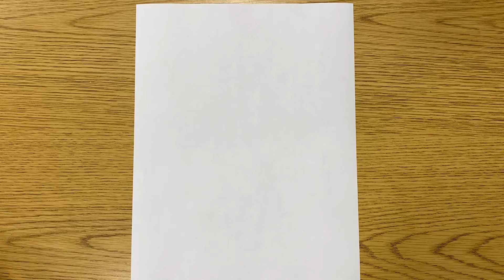House Guided Drawing